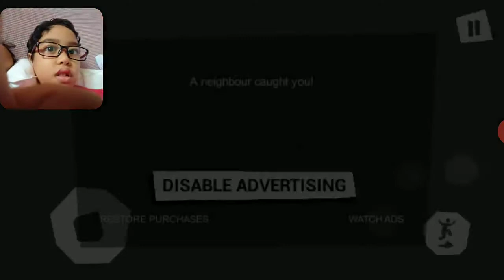Hello Neighbour - Act 3. 11 July 2020. by Sheikh Ibrahim. Take 2